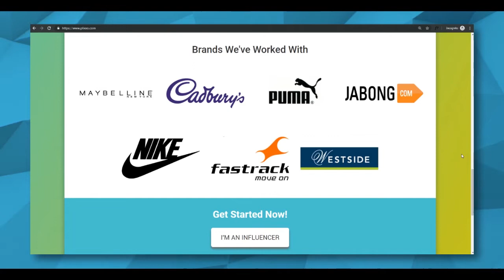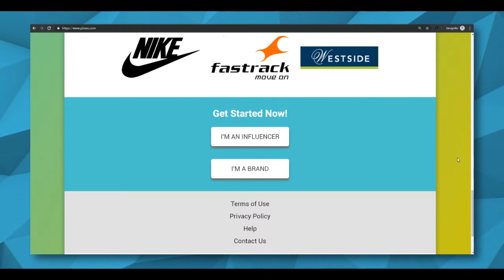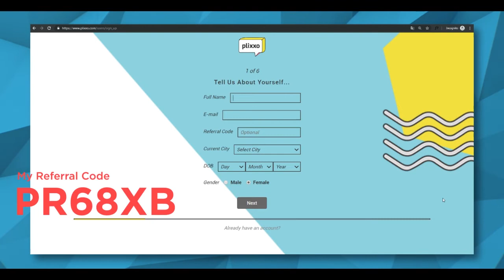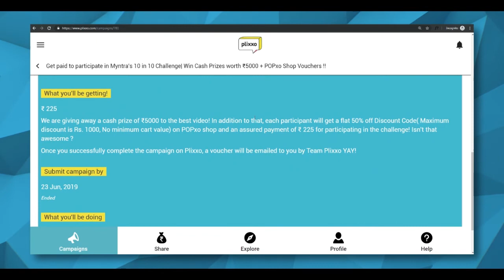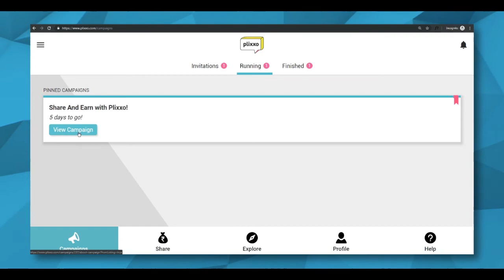How to get Instagram SPONSORSHIP (in Hindi) | Get for Each Post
➤   Hello dosto aaj ki is video pe maine aplogo ke sath share kia hai kaise aplog brands se sponsorship le ke earning kar sakte hain

 ➤ TRIPOD - AmazonBasics 60"
➤ MIC - MOBILE